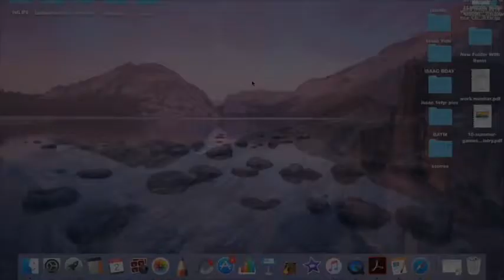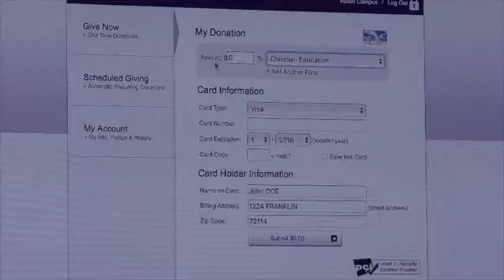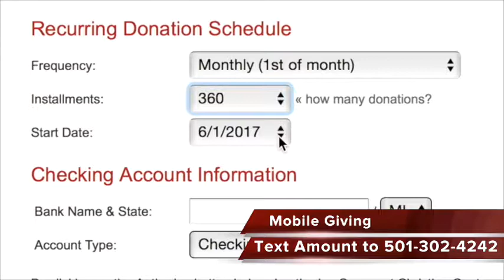Words to Empower with Frank H. Stewart: 7/22/18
Message: Truth and Freedom
Enjoy the ministry of Pastor Frank H. Stewart from Agape  Community Temple of Servants in Arkansas.